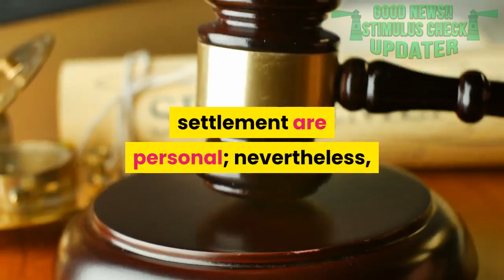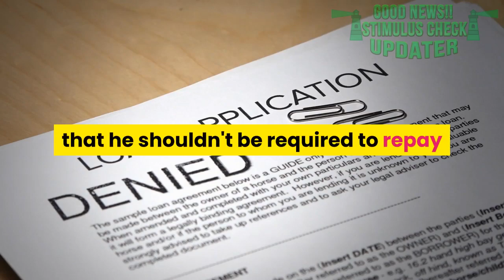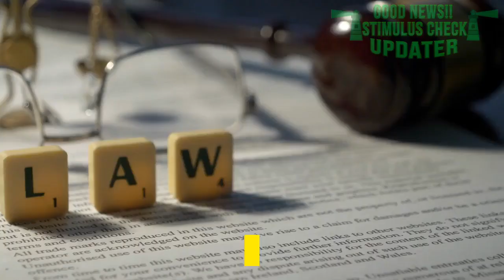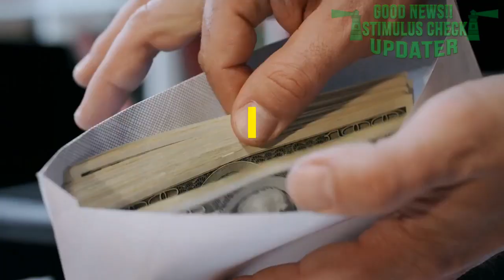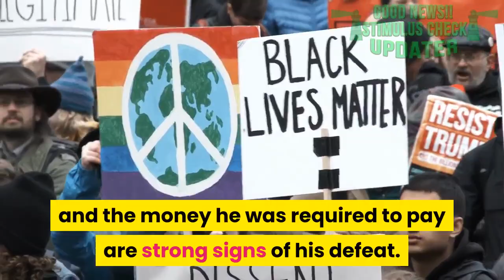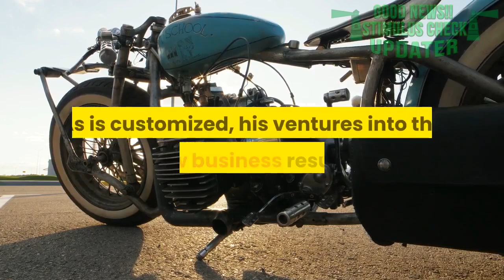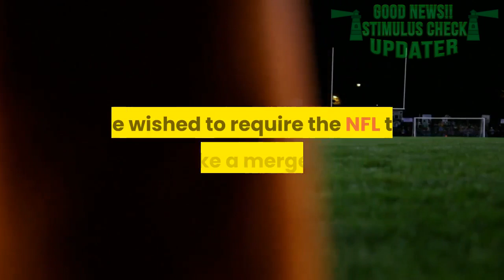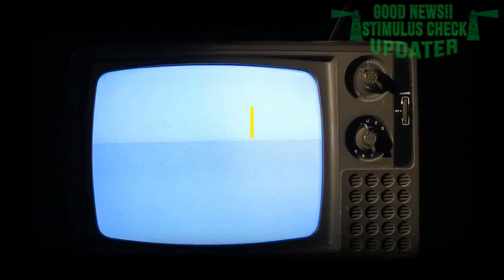Speech Trump Repeats Unproven Voter Fraud Claims - Donald Trump Repeats False Voter Fraud Claims